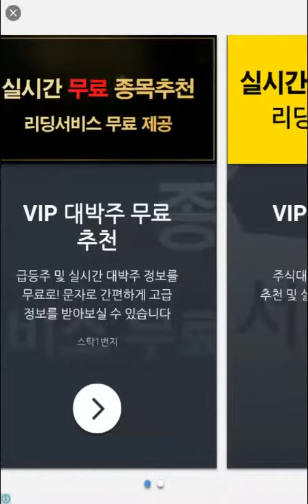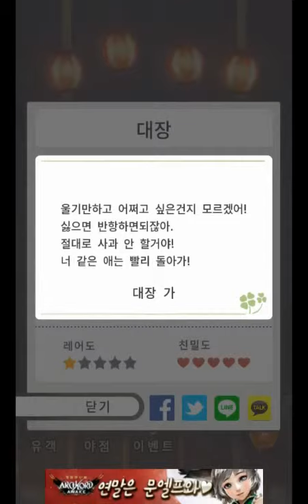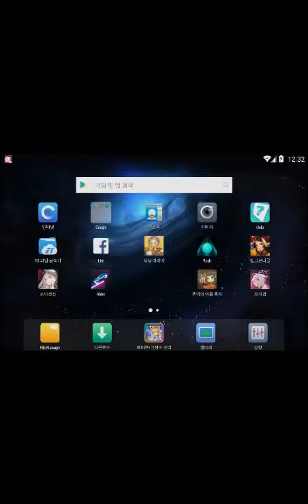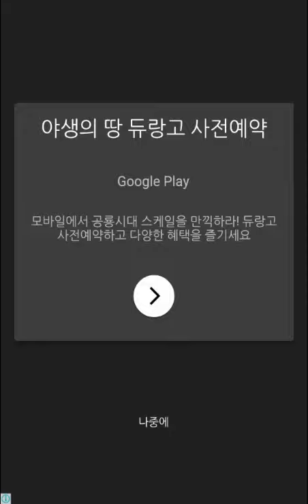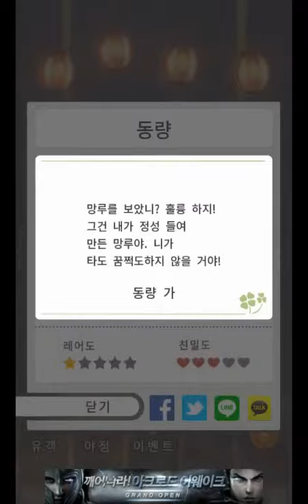[추억의 여름축제 이야기]#3 추억시리즈 제 2탄 추억의 여름축제 이야기!